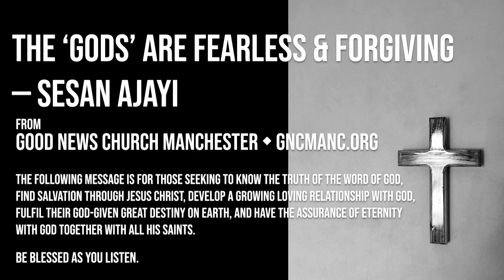The 'gods' Are Fearless And Forgiving — Sesan Ajayi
Sesan Ajayi, Sunday 6th December 2020